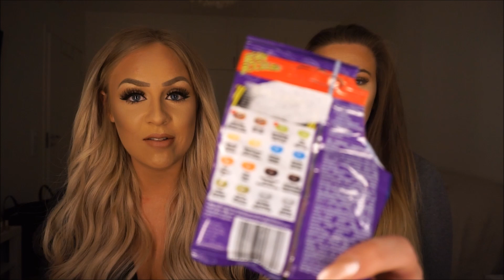Bean Boozled ! ♡ Med Emmisen P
♡ Vanliga Frågor ♡

♡ Var jobbar du? I en kundtjänst